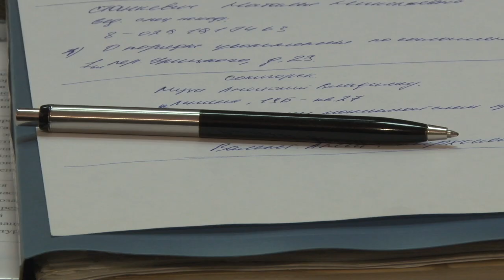Правовой прием профсоюзов